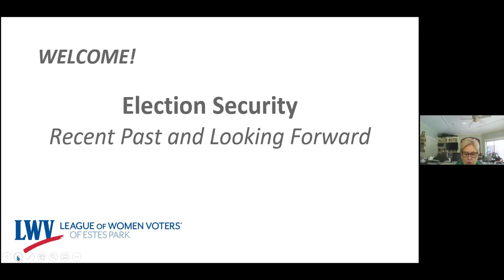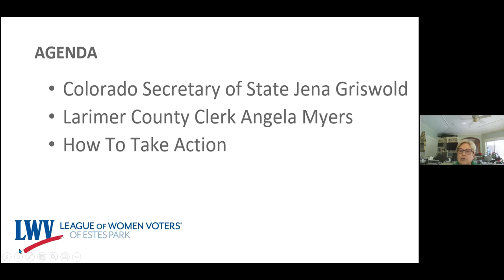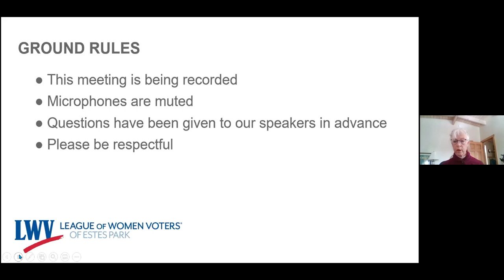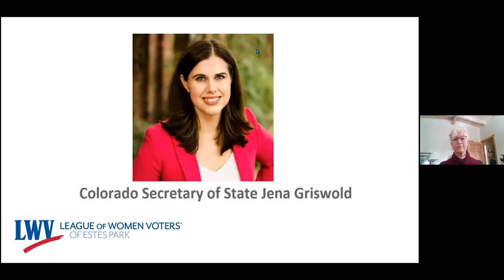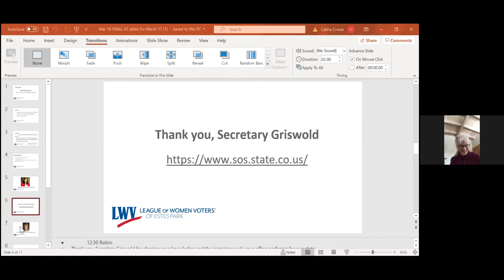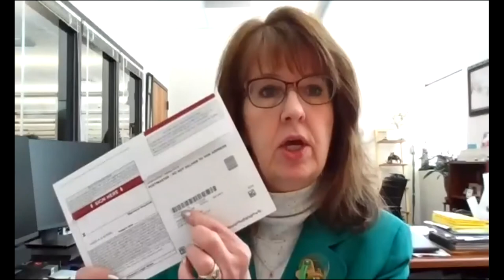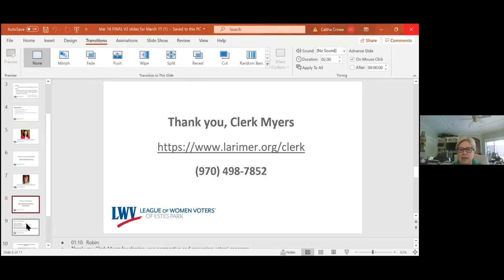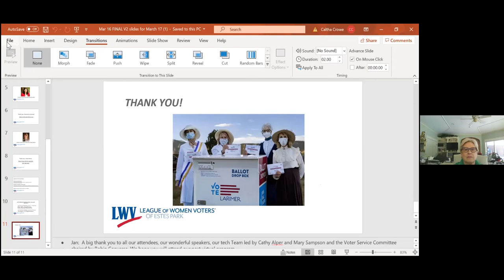ELECTION SECURITY: Recent Past & Looking Forward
Secretary of State Jena Griswold & Larimer County Clerk & Recorder Angela Myers